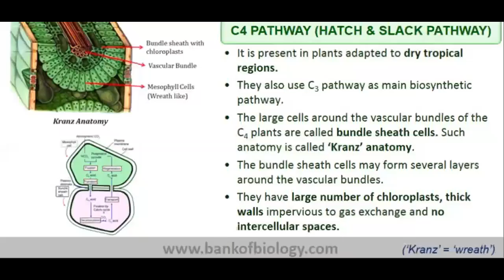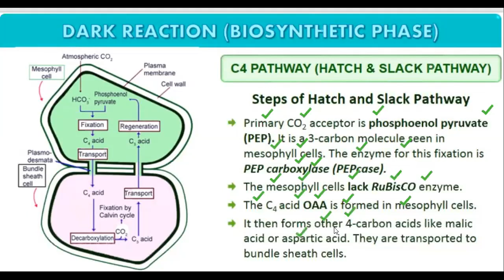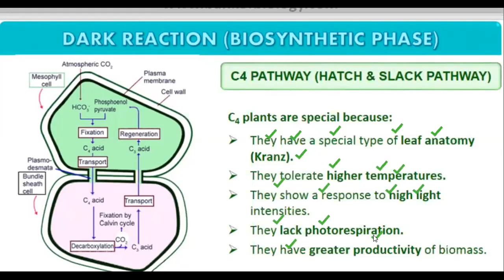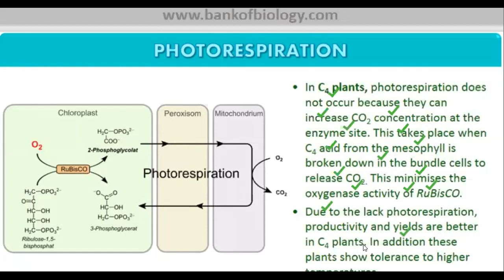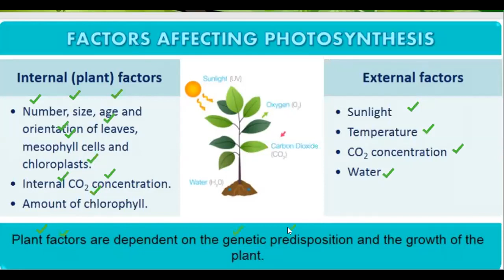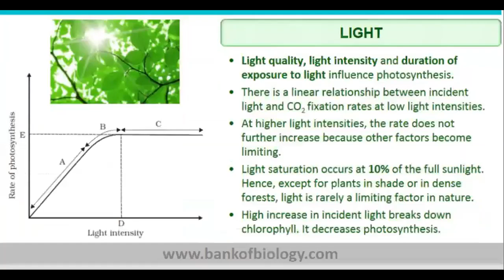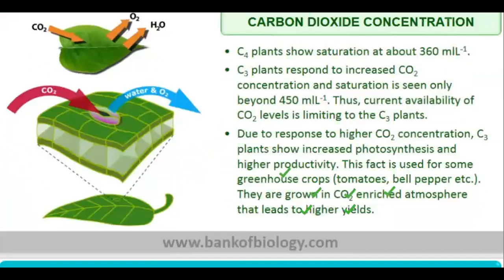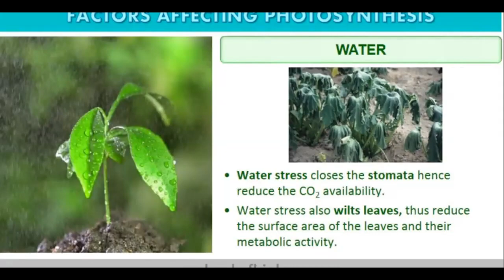Lecture 52- Class 11